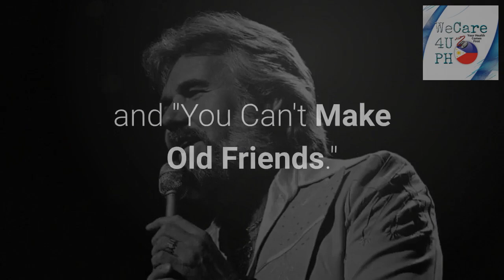Country music legend Kenny Rogers dies at 81